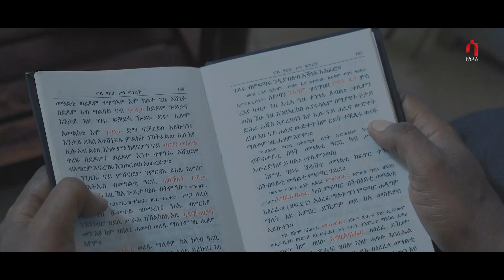Saeyet- Solomon habte (Sele kiyaro)- NAFQOT | ናፍቖት-New Eritrean Music 2020 (Official Video)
Saeyet Presents:
Selie Kiyaro - NAFQOT - New Eritrean Music 2020 (Official Video)